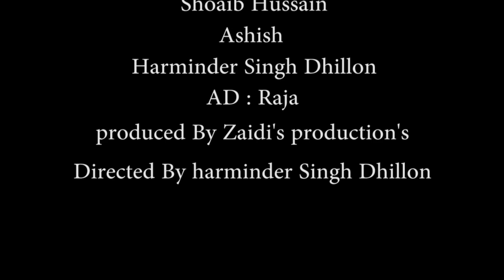Latest 2021 | O Saki Saki Cover Song | Nora Fatehi,Tanishk B, Neha K, Tulsi K, B Praak,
Latest 2021 | O Saki Saki Cover Song | Nora Fatehi, Tanishk

Actor: Binder Dhiman | Shoaib Hussain | Ashish | Harminder Singh

produced By: Zaidi's Production's

Directed By:  Harminder Singh Dhillon

Editing & VFX: Kashyap

AD: Raja

lighting: Gaurav Sharma